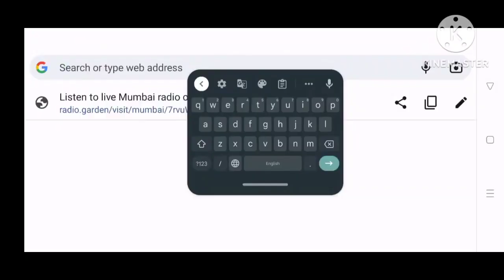how to play radio in mobile in kannada | how to get clear fm radio signal in mobile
people always like play radio without earphone in mobile. this video will teach them to how to play radio in mobile in kannada without earphone.

query solved,
1. best fm radio app kannada
2. all india radio kannada live